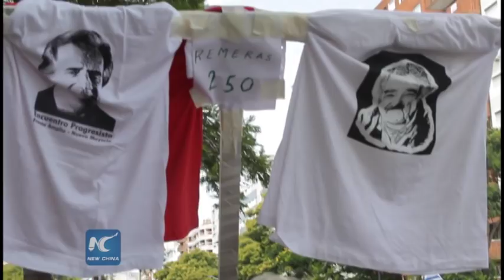Uruguay's new president inaugurated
Tabare Vazquez on Sunday was sworn in as the new president of Uruguay in Montevideo, capital of Uruguay, succeeding Jose Mujica.

The 75-year-old cancer doctor Vazquez took the oath during a ceremony at the National Assembly Sunday. The swearing-in ceremony took place at 12:46 p.m. local time, with the attendance of presidents of several other Latin American countries, including Brazil's Dilma Rousseff, Cuba's Raul Castro, Chile's Michelle Bachelet.

This is the second time that Vazquez serves as Uruguay's president. His first term was between 2005 and 2010.

Mujica, whose term ran from 2010 to 2015, handed the presidential sash to Vazquez and urged Uruguayans to support the new president.

After the usual protocol, Vazquez addressed an audience of thousands of people. He expressed thanks for his election victory and called for dialogue on issues such as improving public education, health and housing.